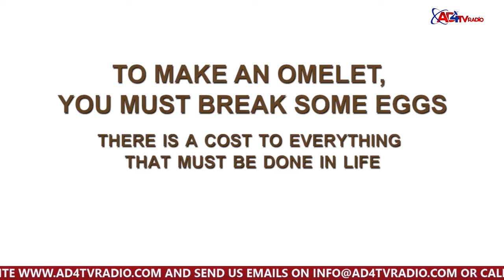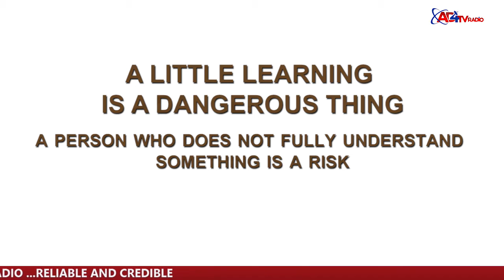IDIOMS AND WHAT THEY MEAN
LOOK AND LEARN SEASON 01 EPISODE 15